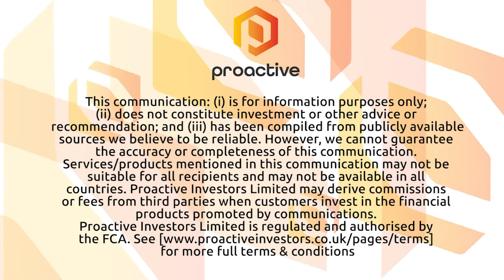Eden Research CEO hails new office and lab space for in-house research and development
Eden Research PLC's (LON:EDEN) Sean Smith speaks to Proactive London following the announcement they've moved office and opened up a new laboratory facility at Milton Park, a science cluster in Oxfordshire.

Smith says the new facility will allow them to do more in-house, including formulation, microbiological screening, plant and seed evaluations and analytical work.